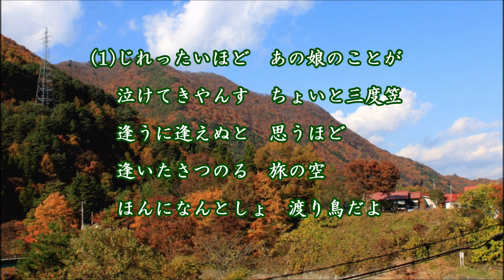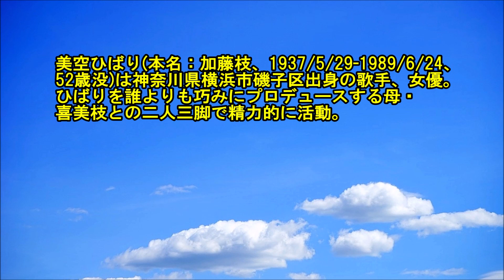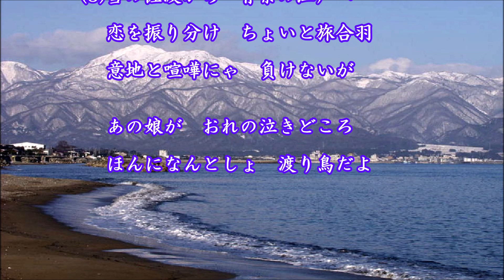ひばりの渡り鳥だよ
作詞：西沢爽、作曲：狛林正一、唄：美空ひばり、カバー：とらじろう

昭和３６(1961)年12月10日発売。
美空ひばり(本名：加藤和枝、1937/5/29-1989/6/24、52歳没)は神奈川県横浜市磯子区出身の歌手、女優。
ひばりを誰よりも巧みにプロデュースする母・喜美枝との二人三脚で精力的に活動。
※お詫びと訂正：画面で(誤)加藤枝→(正)加藤和枝

※ 画像は一部サイトからお借りし、註釈はWikipediaから引用させていただきました。